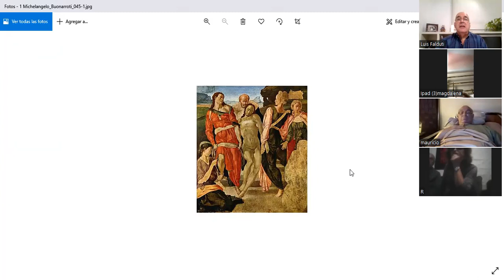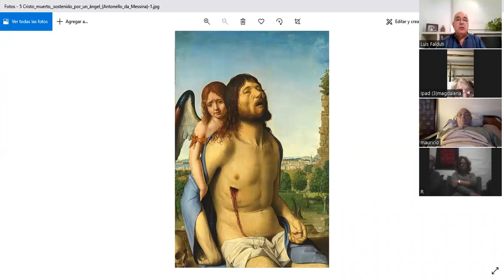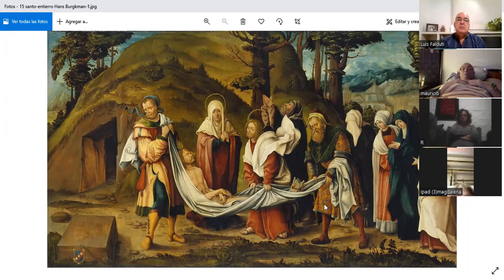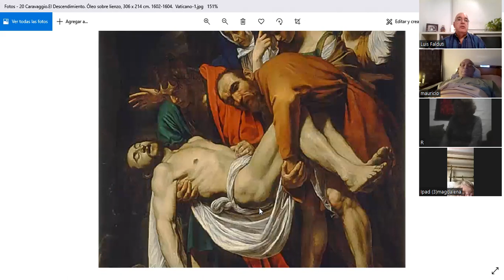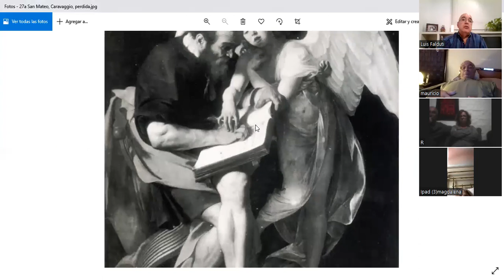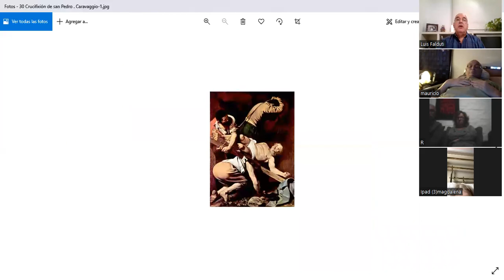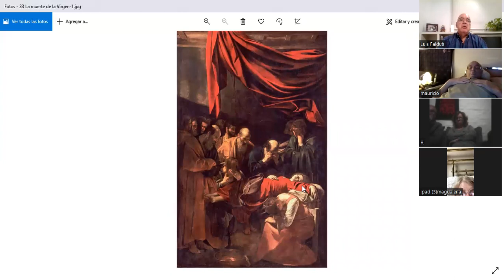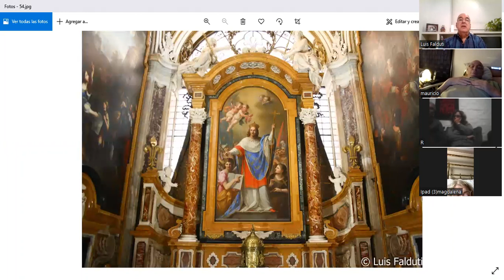Santo Entierro, Caravaggio, San Luigi dei Francesi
Clase Nº 3: El Santo Entierro y San Mateo por el Caravaggio,  y el barroco en la iglesia romana de San Luigi dei Francesi.
Una mirada propia sobre el entierro de Jesús y diferentes ejemplos del Arte Universal sobre el tema. El Caravaggio, la Magia en sus obras, en especial el Descendimiento y  San Mateo en la Capilla Contarelli. La historia de uno de los artistas iniciadores de la pintura barroca y el tenebrismo.